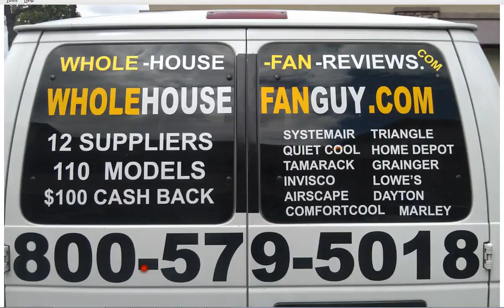Whole House Fan Franklin Park